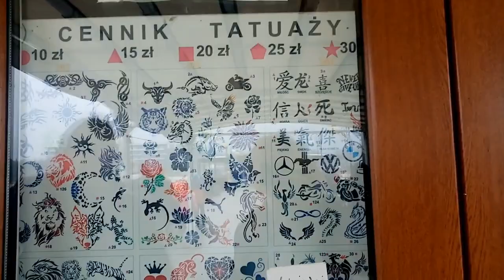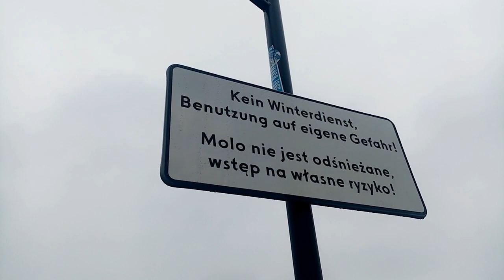Miedzyzdroje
Astroni, Artoooooor i Tails na wycieczce w Międzyzdrojach w nietypowym bardzo okresie, bo daleko poza sezonem - 2 marca 2024. Takich nagrań nie ma wiele.